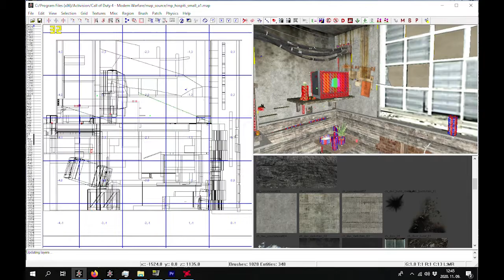Call of Duty 4 Costum map premiere (mp_hospiti_small_a1)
Call of Duty 4 Costum map premiere (mp_hospiti_small_a1) /RATS/
Made by Balee